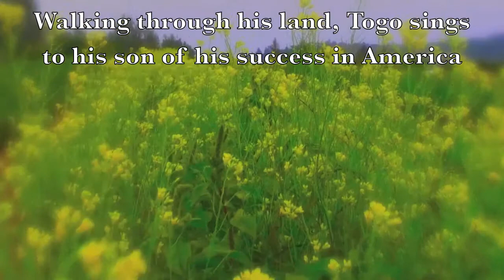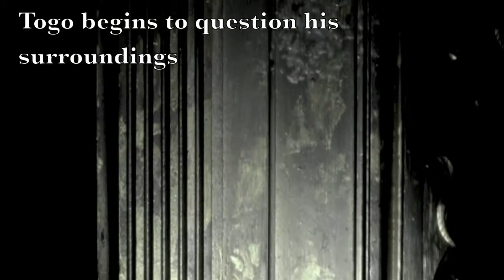The Potato King of Block 72 ~ Music Excerpt Montage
Max Giteck Duykers - "The Potato King of Block 72"
Chamber Opera ~ Music Only Workshop Premiere - Montage of Excerpts
Libretto by Philip Kan Gotanda
Composed for John Duykers, tenor, and Joel Davel, Marimba Lumina
Featuring Nextet, under the direction of Virko Baley, conductor
Directed by Melissa Weaver
Video/Stills by Max Giteck Duykers & Matt Jones
May 4th, 2014 ~ University of Nevada, Las Vegas